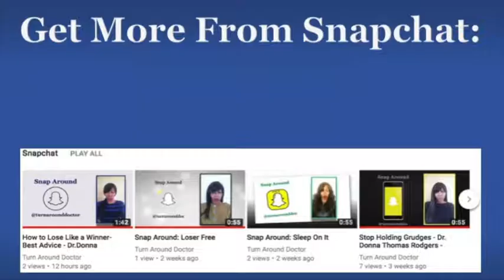How to Secure the Bag the Turn Around Way! ~ SnapAround ~ Dr. Donna Thomas - Rodgers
In this Snap Around Dr. Donna Thomas - Rodgers provides a simple strategy on how to secure the bag the Turn Around Way!

2. Add Dr. Donna on Snapchat @turnarounddoc.
3. Get Modutained (Motivated, Entertained and Educated), to grow and gain a new perspective on life!

Credits:

Executive Producer: Dr. Donna Thomas-Rodgers
Created by: Dr. Donna Thomas–Rodgers
Production: Glowing Productions
Graphics: Glowing Productions
Music Produced By: Detroit Red
Genre: Red Symphony
Styling: D. Howard